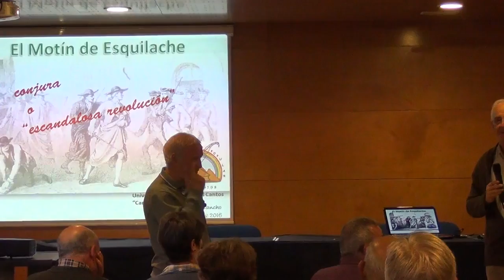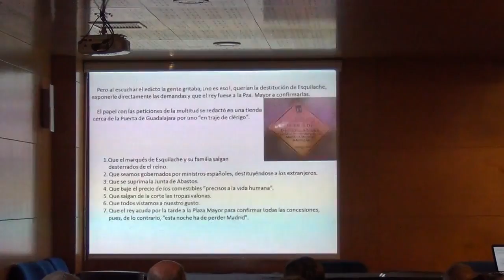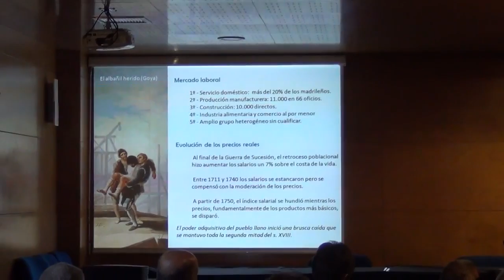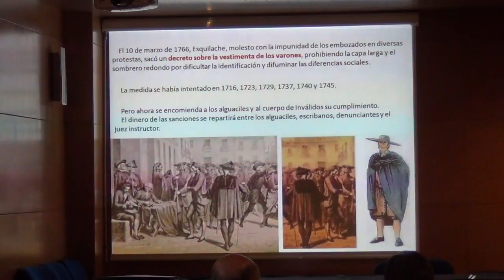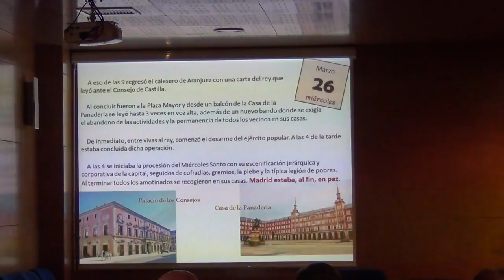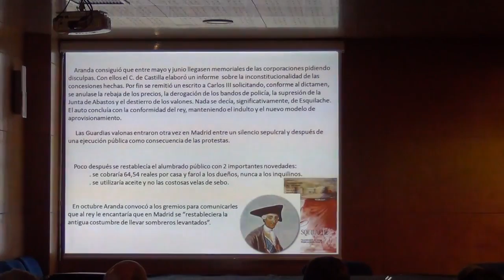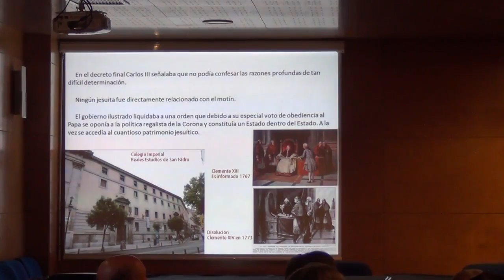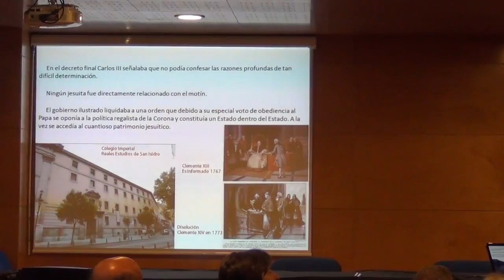El motín de Esquilache por Miguel Arévalo